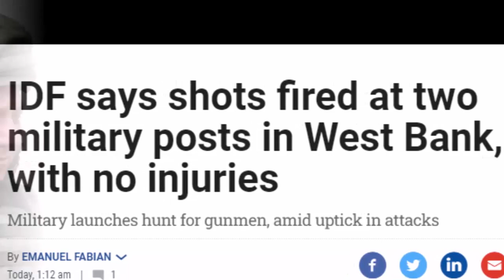Israeli Military Position Was Targeted | By Hassnat Tv